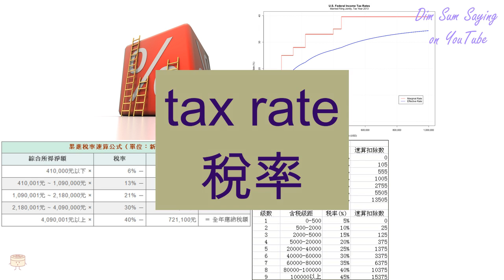"TAX RATE" in Cantonese (稅率) - Flashcard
[seui3 leut6] "TAX RATE" in Cantonese (稅率) - Flashcard. Additional information about the word: tax rate.